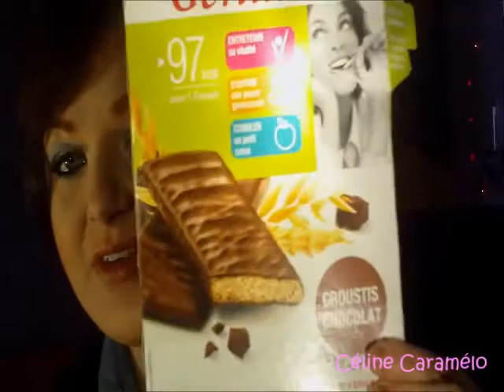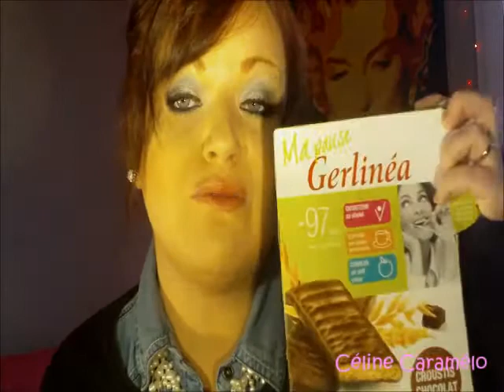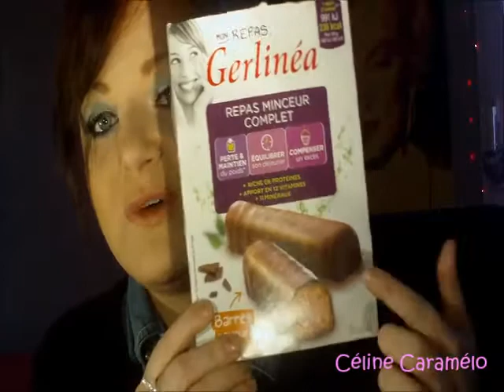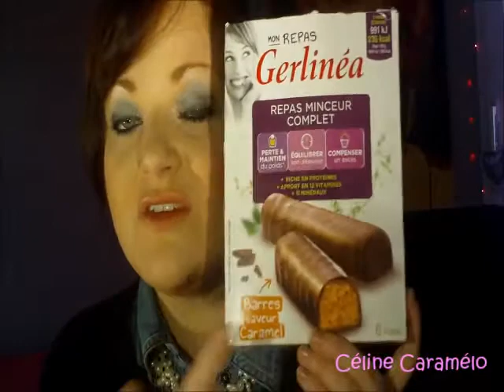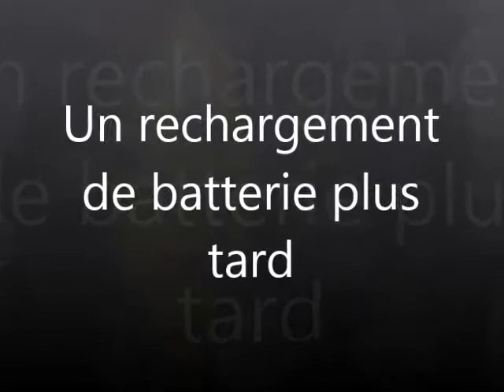[Produits Finis] Mars 2015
Coucou les filles, je vous présente mes produits terminés du mois de mars. (Désolée pour la luminosité et si mon visage paré un peu jaune orangé c'est a cause de mes lampes artificielles et désolée de mettre trompée pour avoir dit "laucome" au lieu de lancome ). Merci d"avoir visionner cette vidéo je vous retrouve bientôt. Pleins de bisous. BYE BYE.